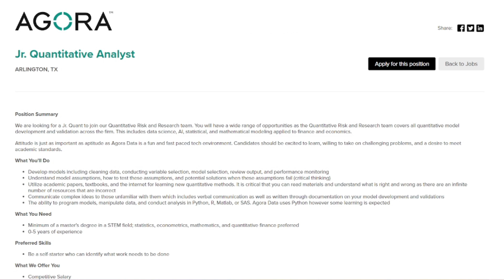Hiring Quants - Michigan, NYC, and Chicago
I am hiring junior quants!

Chicago:
September 27th around 2pm for COFFEE Meet Up

Michigan:
September 19th for the LSA/Statistics Career Fair

NYC:
Fordham on October 5th